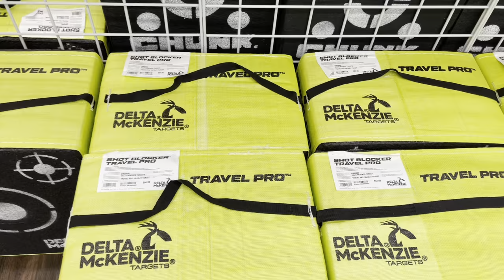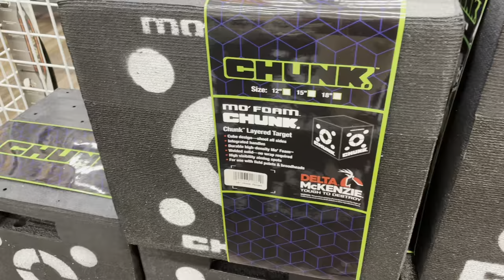BOWS & MISSISSIPPI MUSCADINES 🍇🏹